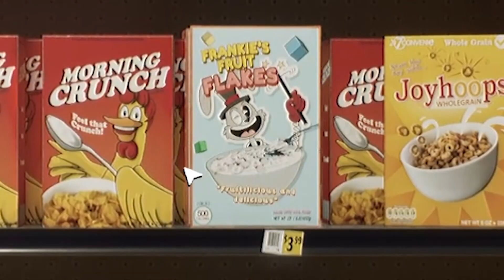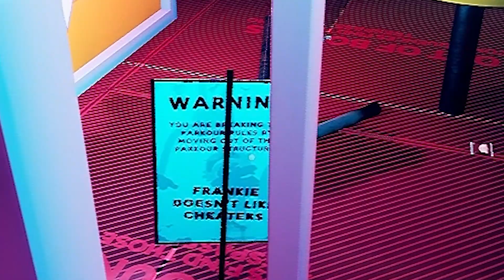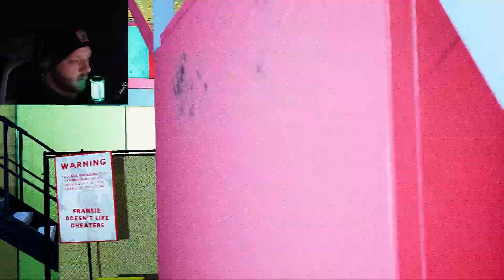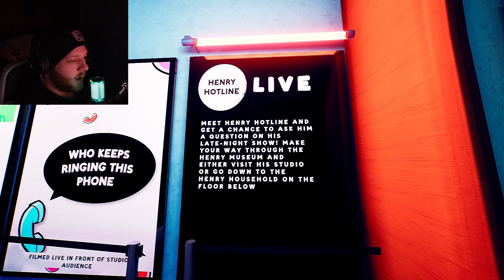I Think I Found Frankie... | Finding Frankie Ep.1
Hey guys! Bucklin here! I know it's been a while since we last saw each other, but I hope you guys didn't miss me too much!
Today we are playing Finding Frankie, a new horror game from Developer SUPERLOU
Imagine a parkour park with tons of obstacles, all the trampolines you could ever imagine, and none-stop fun for all ages! Oh, also there is a massive demonic bunny creature that's out to murder you!
If you guys enjoyed the video, make sure to leave a like, be sure to subscribe to see more of me, hopefully I will be back more regularly to keep you all entertained!
And lastly, be sure to check out the Instagram as well